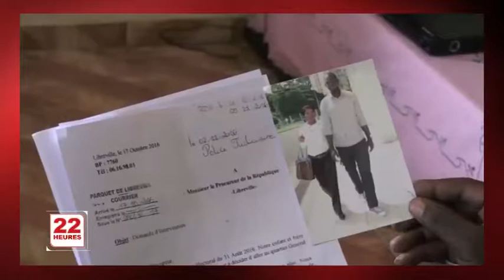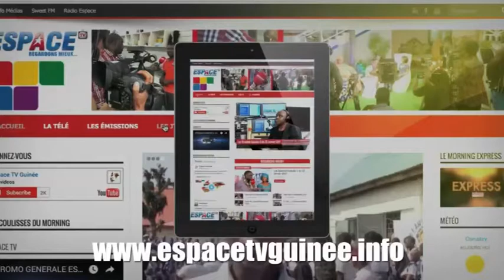JT3 22H SAM 26 01 19